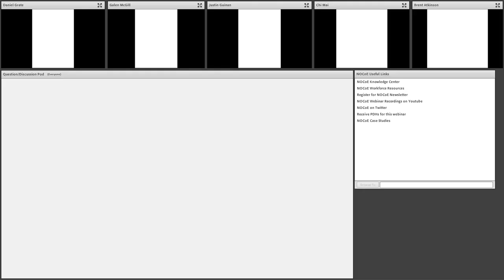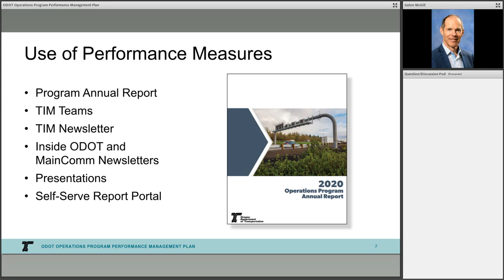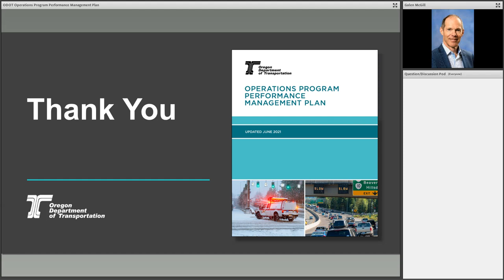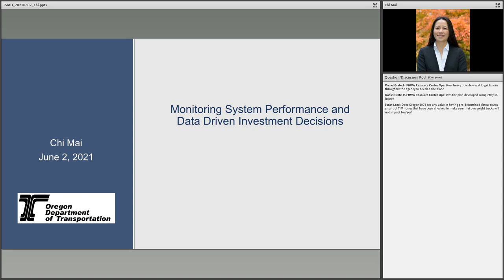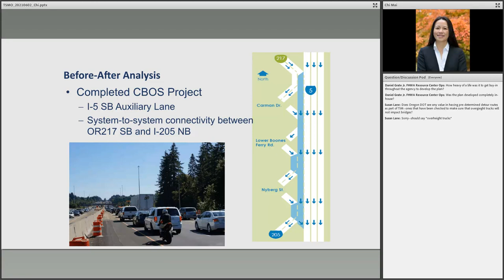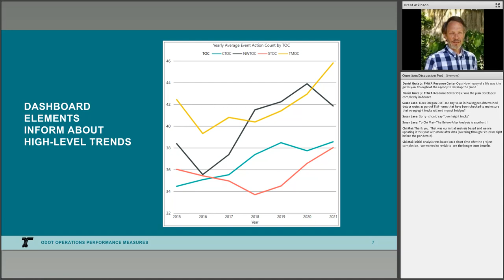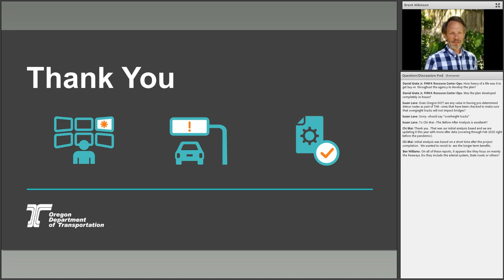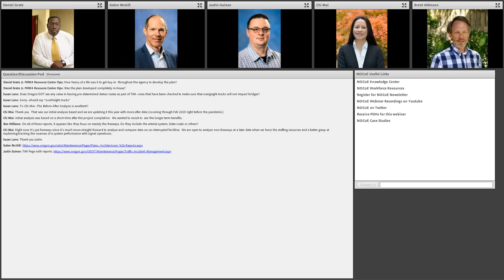TSMO Performance Management Program Plan Development – Oregon Department of Transportation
During the Strategic Highway Research Program 2 (SHRP2) effort – the resulting data showed that transportation agencies collect a tremendous amount of data, however, no agency has achieved a fully integrated Performance Measurement system that links inputs, outputs, outcomes, and targets into a formal TSM&O performance management process.  Back in 2017 Oregon DOT (ODOT) developed a Transportation Systems Management and Operations (TSMO) Performance Management Plan, which is likely the first of such plan in existence.  FHWA and the NOCoE have partnered with ODOT to conduct a webinar to provide an overview of their plan.  This webinar will encourage a dialogue of the growing importance of a performance management plan – ultimately utilizing the data to make investment decisions that lead to better systems performance.

The Oregon Department of Transportation, after completing the TSMO capability maturity model self-evaluation process, recognized the need to improve capability related to performance measurement.  This led to the development of a performance management plan (ODOT TSMO Performance Management Plan) to identify the opportunities to leverage both agency data and private sector data to implement key performance measures across various aspects of the Operations Program.  The topics covered in the plan include:

Mobility/Transportation System Performance Monitoring
Asset Management
Traffic Incident Management
Transportation Operations Center (TOC) Management
Traffic Signal Management
Traveler Information
Work Management
Implementation of the plan has resulted in the integration of data from various agency ITS and operation software systems into the agency data warehouse.  Automated extract, transform, and load processes copy needed data from systems into the data warehouse.

While the data warehouse is an important tool for developing reports and dashboards utilizing data from agency systems, the private sector-provided probe data has grown in importance for use in measuring and monitoring system performance.  ODOT currently purchases probe data for the entire road network in the State of Oregon.  ODOT utilizes the analytic tools within the RITIS platform operated by the University of Maryland for numerous applications and performance measures related to travel times, delay, and reliability.  An example of the use of probe data to evaluate project investment needs is the Corridor Bottleneck Operation Study which utilized probe data to evaluate and rank bottleneck locations in the Portland metropolitan area (Corridor Bottleneck Operations Study).

This webinar will provide an overview of the development and implementation of ODOT’s Performance Management Plan and will provide some examples of how data and performance measures are being used within ODOT’s TSMO Program.

Learning Objective

Participants will observe Oregon’s DOT’s state of the practice for TSMO Performance Management Plan Development and Implementation.

Moderator

Daniel Grate, Jr.: Transportation Systems Management Operations Specialist; FHWA Resource Center Operations Technical Service Team.

Presenters

Galen McGill is the System Operations & ITS Manager with ODOT.

Justin Guinan is a Traffic Incident Management Program Coordinator with ODOT.

Chi Mai is a Transportation System Analysis Engineer with ODOT.

Brent Atkinson is a coordinator for Traveler Information and Performance Measures with ODOT.